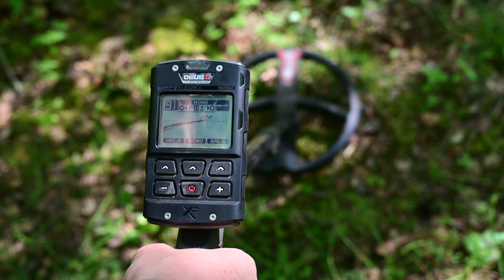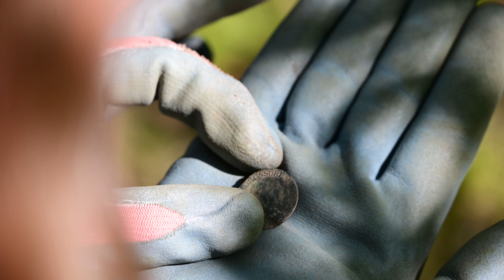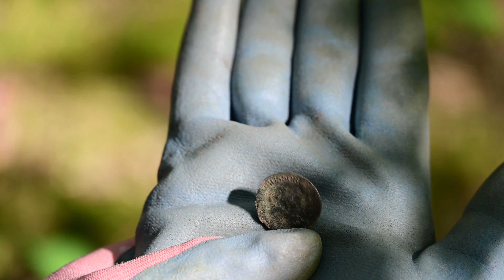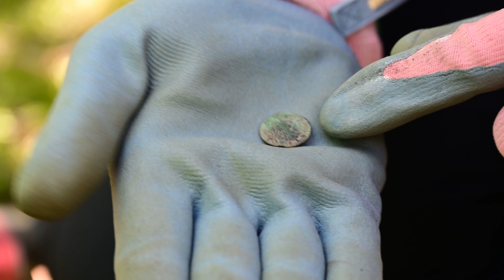Ona i wykrywacz metalu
Paweł Bruch | EJBER Z WYKRYWACZEM NA MAGNESIE |

Poszukiwania odbyły się zgodnie z pozwoleniami wydanymi przez WUOZ Poznań